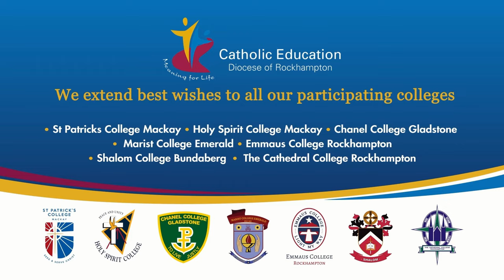Faith Lutheran College V St James’ College Div3 2023 Confraternity Carnival